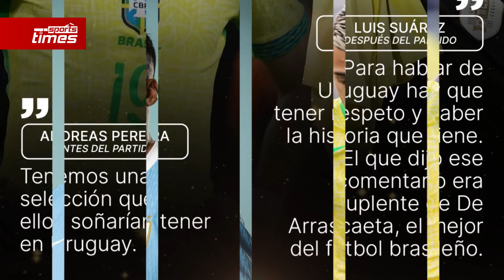ব্রাজিলের খেলোয়াড়কে এক হাত নিলেন লুইস সুয়ারেজ, বললেন আগে ইতিহাস জেনে আসো!